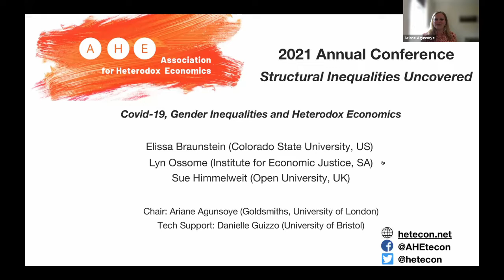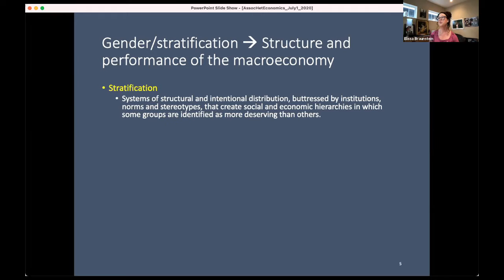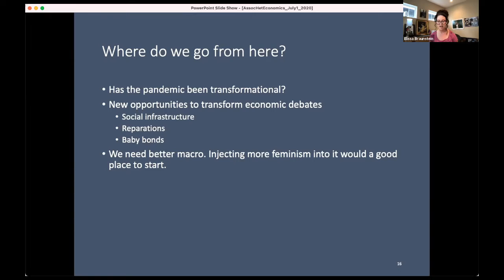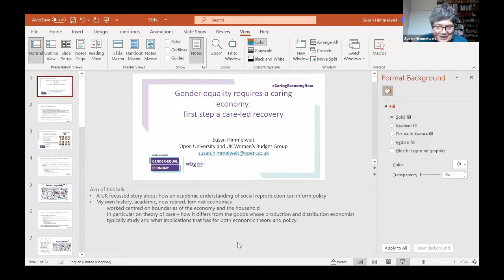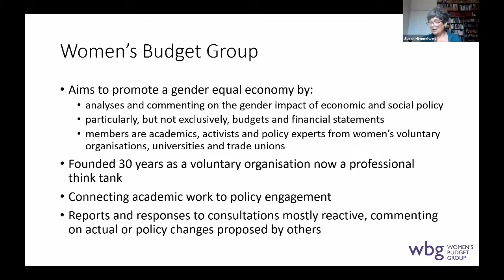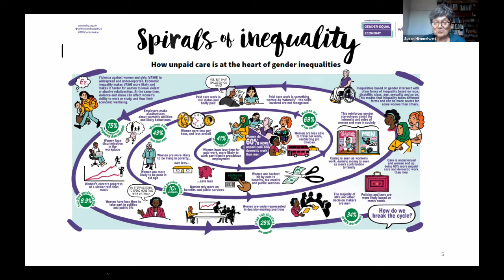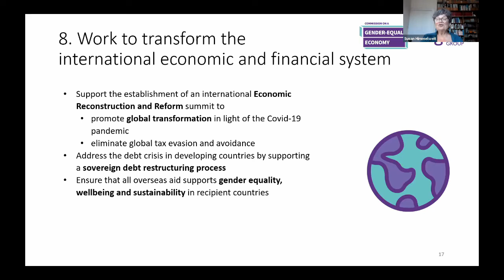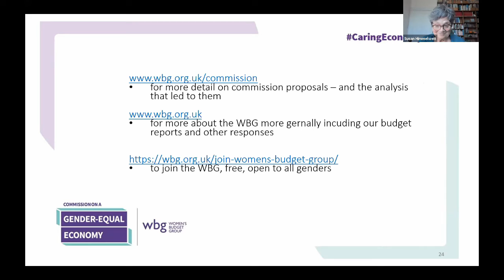Opening Plenary: Covid-19, gender inequalities and heterodox economics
This was the opening plenary of the 23rd Annual Conference of the Association of Heterodox Economics.

Speakers:

Elissa Braunstein (Colorado State University, US): Stratification and Social Reproduction in a Post-Pandemic World: A Feminist Macro Perspective

Sue Himmelweit (Open University, UK): Gender equality requires a caring economy: first step a care-led recovery

Lyn Ossome (Institute for Economic Justice, South Africa): Rethinking economies of care in the wake of Covid-19 in Africa

Chair: Ariane Agunsoye (Goldsmiths, University of London)